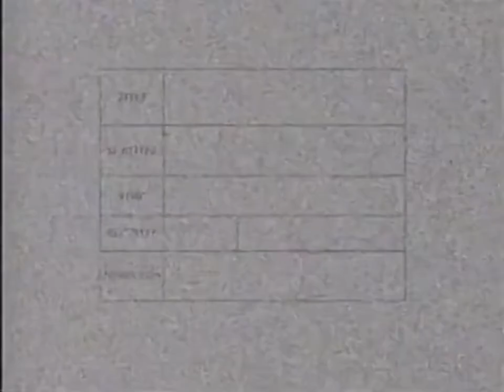Adult Swim Commercials During Fullmetal Alchemist (March 19, 2006)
These batch of commercials aired during the broadcast of Fullmetal Alchemist.

1. Adult Swim bumper
2. The Boondocks promo
3. Skittles ad
4. Chillis Sizzle & Spice Selection
5. ATL trailer
6. T-Mobile To Go
7. U.S. Marines
8. M&M’s ad (replaced due to copyright)
9. McDonald’s McGriddles
10. Minoriteam promo
11. Adult Swim bumper
12. Robot Chicken promo
13. NY Jungle
14. Rockland Plastic Surgery
15. Altoids
16. Stay Alive trailer
17. KFC Buffalo Snacker
18. Nivea for Men
19. Adult Swim bumper